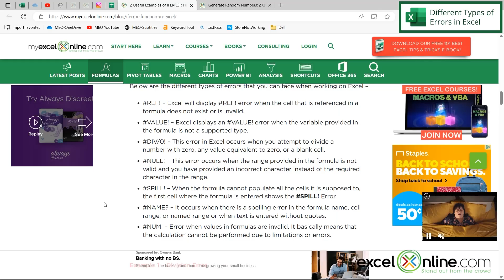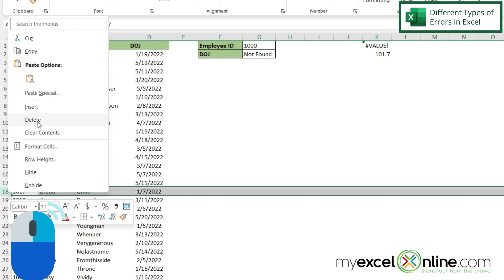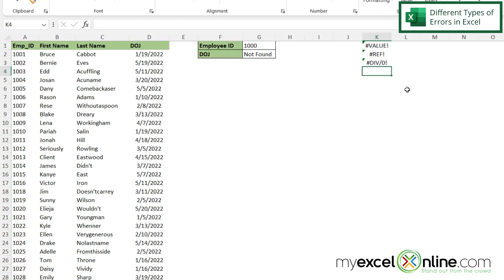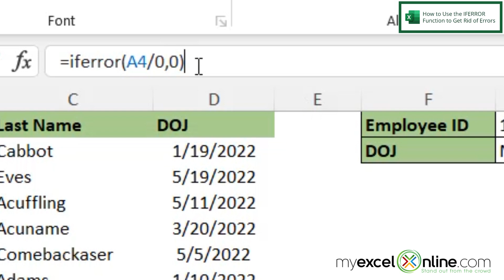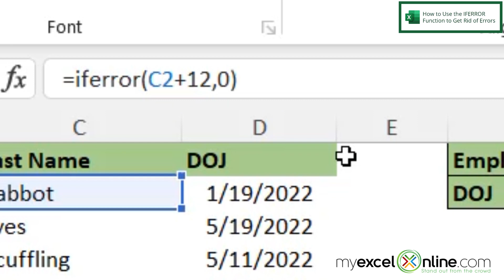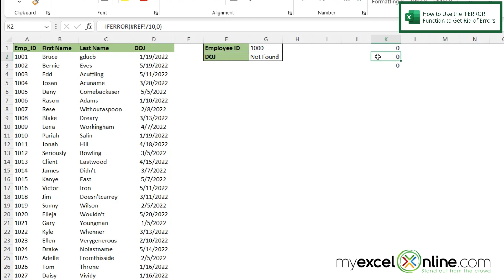What to Do With an Error in Excel- IFERROR Function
In this tutorial, we will go over what to do with an error in Excel by using the IFERROR Function. First, we will review some of the errors that can be generated by Excel. Next, we will show you what you can do about trapping those errors to return a more user friendly value than an error. This is a great video for any level of Excel user wanting to know what to do with an error in Excel.

Check out our Blog entry for What to Do With an Error in Excel- IFERROR Function here:

What to Do With an Error in Excel- IFERROR Function Time Stamps⌚

00:00 - Introduction to What to Do With an Error in Excel- IFERROR Function
00:27 - Different Types of Errors in Excel
02:27 - What to Do with the Different Errors Using the IFERROR Function in Excel
05:39 - Conclusion for What to Do With an Error in Excel- IFERROR Function

Cheers,

JOHN MICHALOUDIS
Chief Inspirational Officer & Microsoft MVP